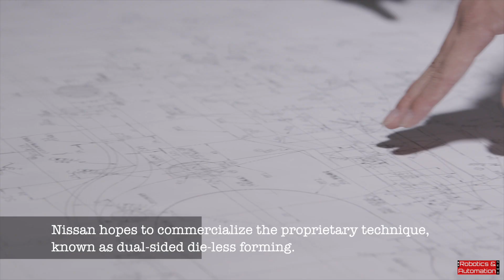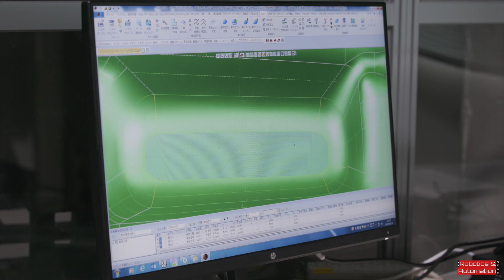Nissan robotic die-less forming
Nissan teaches robots to make replacement parts for old cars